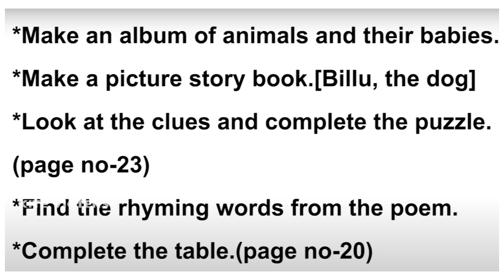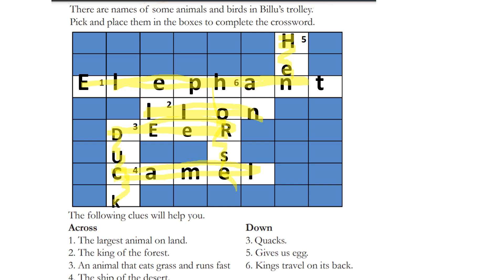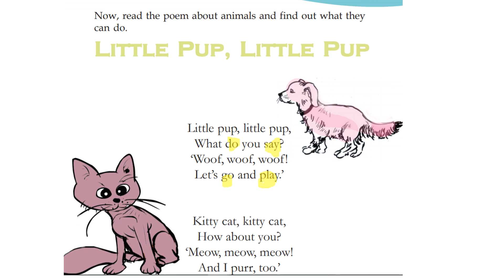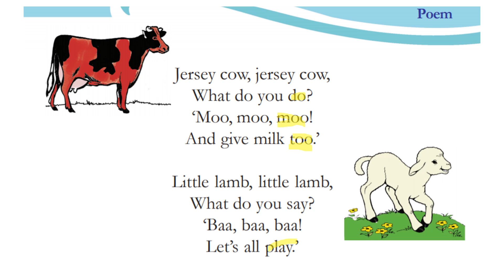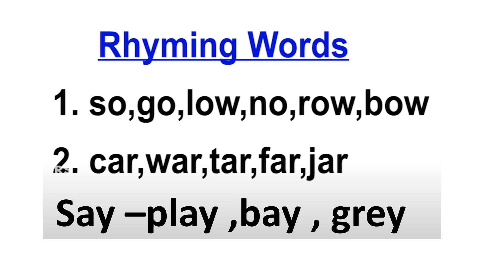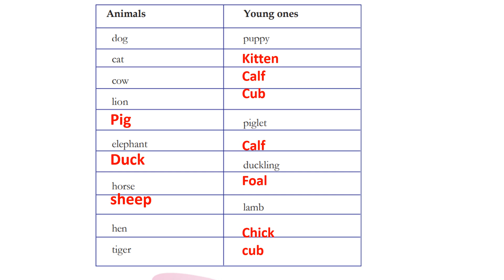CLASS 3 ENGLISH WORKSHEET/AUD 10/TUESDAY/2021/BILLU THE DOG/RHYMING WORDS/ANIMALS AND YOUNG ONES